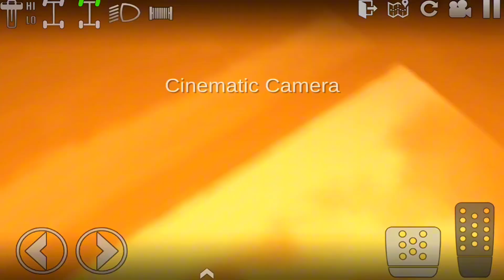Juegos De Carros - School Bus Monster Truck Extreme Driver #1 - Car Mud Racing - Android Gameplay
✅About This Game:
Trail ride with friends through an open world in trucks, quads, SXSs, and bikes!

Mud. Dirt. Rocks. Multiplayer. Trucks. Customizations. Drons. MAP EDITOR. Diesel swaps. Quads. Crawlers. SxS. Free. It goes on and on.

Offroad Outlaws gives you what you want in an off-road game: Complete control over how you build, setup, and drive your rig, tons of challenges to complete, and multiplayer so you can explore the trails on the open-world maps with your friends.

MULTIPLAYER
Explore the trails with your friends or other players, or battle it out in the capture-the-flag mode! Race up mountains, rock trails, or through rivers with friends!

CONTROL
You build your rig the way you want it. You have total control over chassis setup - stiffness, damping, travel, etc... and can even swap to a different type of suspension if you want (want a modern truck with an I-Beam setup in front, and a solid axle in back? No problem.) For vehicle control you're given Tilt, Arrow, or on-screen Steering wheel controls. You choose!

DRIVE
With several open world maps to choose from you can drive your rig slow across challenging rock routes, or fast over the flat sands of the desert. Want to take a break from the trails? Go play in the stunt park where you can use the ramps to "test" your rig's durability, or test your drivings skills in the Rock Park.

Note: By joining as an Offroad Outlaws Member, you are agreeing to an auto-renewing yearly or monthly subscription plan (unless auto-renew is turned off) that will automatically be charged every week or year through your Play account for $9.99 a month or $29.99 a year within 24 hours prior to the end of the current subscription period. You will be charged $9.99 for the first month, or $29.99 for the first year, immediately after your purchase is confirmed. To manage this subscription, or turn auto-renewal off, go to Account Settings after purchase.

Thank you guys for watching - D4DroidGameplays